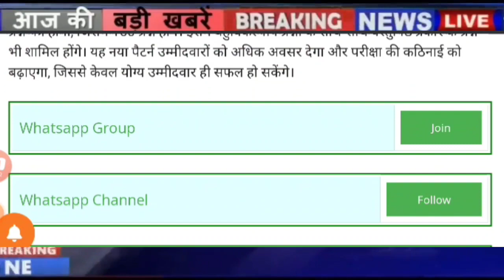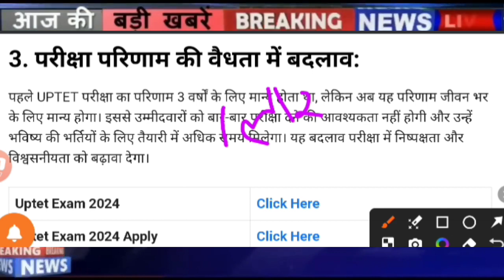UPTET Notification 2024 | UPTET Exam Date 2024 latest news today